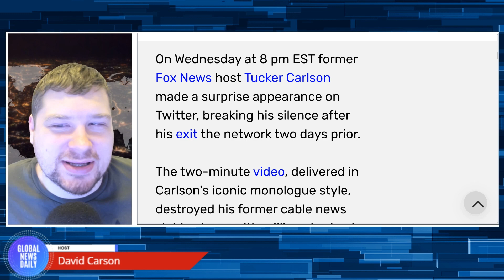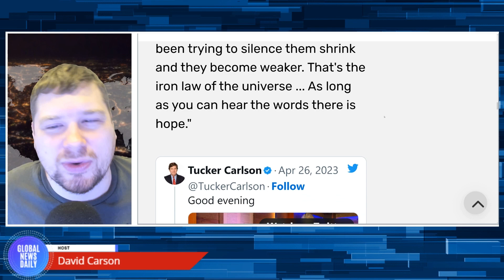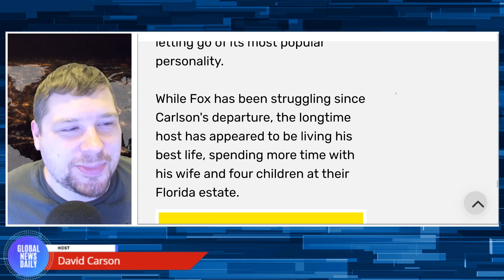Tucker Carlson’s Wednesday Twitter video DESTROYS his old time slot in views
On Wednesday at 8 pm EST former Fox News host Tucker Carlson made a surprise appearance on Twitter, breaking his silence after his exit from the network two days prior. Within two hours of posting the video, it had been viewed nearly 5 million times.